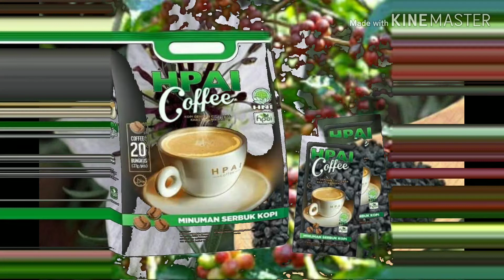Cofee HNI HPAI | Health Coffee HNI HPAI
HPAI COFFE

Apakah HPAI Coffee ☕ ini mengandung kafein ?

Jawabannya TIDAK.
Kafeinnya sudah di netralisir oleh kandungan herba seperti
✅ Madu (penawar racun)
✅ Habbatussauda (penawar racun)
✅ SusuKambing (penawar racun)

Jadi bukan hanya racun kafein yang bisa di netralisir oleh HPAI Coffee.
Tetapi bila ada yang KERACUNAN, baik oleh sebab makanan atau yang lainnya SEGERA buatkan ☕ HPAI COFFEE. Minumkan selagi HANGAT.

Kopi ini aman juga untuk lambung ?

Penderita sakit lambung sangat DIANJURKAN minum ☕ HPAI COFFEE. Karena kandungan Habbatussauda sangat baik sebagai anti radang sekaligus juga membuang angin.

Rasa hangat dari Habbatussauda akan melegakan perut yang begah, mual dan eneg akibat asam lambung tinggi.

Juga asam lambung yang meningkat kadang membuat kepala jadi pusing.
☕ HPAI Coffee sangat tepat bila di konsumsi selagi hangat.
Segera akan sendawa dan buang angin.

Mau ngupi ☕ mau nyoklat 🍩 atau mau nyusu🍶,,,Semua ada di HPAI Coffee ☕

# hnihpai Indonesia
# pthninpai
# SC HNI HPAI
# halalmart HNI HPAI
# HNI HPAI
# coffee HPAI
# forum silahturahmi HNI HPAI